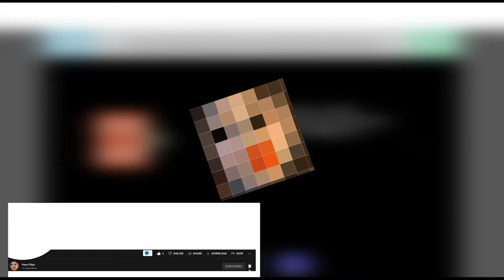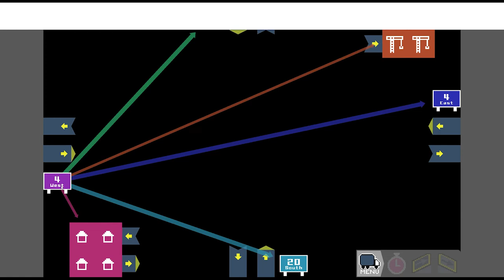Making freeways in Freeways! | Ep 1